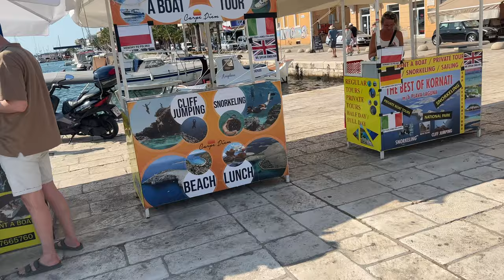Wie das Meer Orgel spielt in Zadar/ Kroatien | DIY Minicamper Tour durch 13 Balkanländer Vlog 15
Einmal quer durch Bosnien und Herzegowina und schwupp, war ich wieder am Meer. Bevor ich zum Strand fuhr, wollte ich auch etwas Zeit im ruhigen Hinterland verbringen, so fand ich einen der schönsten Plätze inmitten der Natur am kroatischen Fluß Cetina . Dieser Platz war einfach magisch, am kristallklaren Miniwasserfall. Von hier aus sollte es zum Meer gehen, aber die Entscheidung viel schwer. Soll ich wieder in mein geliebtes Split Fahrren, wo ich alles schon kenne und liebe oder mal was Neues? ich war noch nie in zadar 😍. Ich fuhr nach Zadar. Einen so wunderschönen Stellplatz wie im Hinterland zu finden, dass ist in Zadar aussichtslos, also googelte ich einfach mal kostenlose Parkplätze. Ich fand auch einen, der fußläufig zur Altstadt war. Was mich in der Altstadt erwartete. 🤩 seht selbst!!!